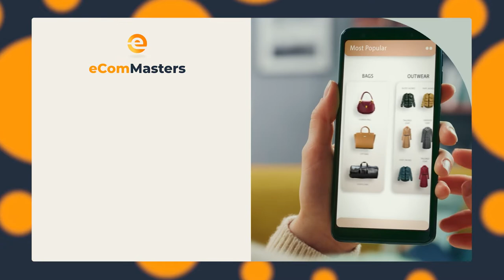Podcast eCommerce pe CONCRET S.2 Ep.11: Despre eCommerce in Romania cu Mihai Pătrașcu, CEO evoMAG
Cosmin Costea, expert eCommerce si fondatorul eComMasters, este gazda podcastului eCommerce pe CONCRET.

Pentru antreprenori precum Mihai Pătrașcu cerul, într-adevăr, nu este limita, ci mintea. Astfel se poate explica uriașul succes al business-ului pe care îl conduce, evoMAG, a cărui interesantă poveste o poți descoperi în cadrul acestui episod.
Ești curios dacă există compatibilitate între prietenie și business? Te întrebi dacă se pot forma o loialitate și un atașament față de brand în piața de electronice sau dacă ecosistemul de impunere în această ramură este unul foarte greoi? Găsești răspunsul la aceste nedumeriri în cadrul episodului.

În plus, ai ocazia să afli despre relevanța bazei de abonați la email pentru un antreprenor de succes, dar și despre planurile acestuia de Marketplace, despre modul în care reușește să gestioneze evenimente importante precum Black Friday și să creeze o experiență adecvată de cumpărare vizuală pentru clienți. Este un episod plin de sfaturi utile și de experiențe din care oricine are de învățat.

Ai nevoie de consultanta eCommerce sau Marketing online? Aplica la o sesiune GRATUITA pe
Mihai Pătrașcu este unul dintre cei mai renumiți antreprenori români. Absolvent al Facultății de Electronică și Telecomunicații la Universitatea Politehnică din București, Mihai Pătrașcu a fondat evoMAG în 2005, la doar 22 de ani.

În prezent, la 17 ani de la debutul antreprenorial, evoMAG este una dintre cele mai importante companii din industria de comerț electronic din Romania. Înregistrează afaceri de peste 34 de milioane de euro și comercializează sute de mii de produse din domeniile IT&C, electrocasnice, sport & fitness (printre care și trotinete și accesorii pentru trotinete) și pentru casă și grădină. Totodată, evoMAG este și primul magazin online din România care a deschis un service pentru trotinete electrice.

Din 2010, Mihai Pătrașcu este și acționar WatchShop.ro, cel mai mare magazin online de ceasuri din România.
În perioada 2014 – 2016 a urmat MBA-ul Business Administration and Management, în cadrul Maastricht School of Management.

Motto-ul său este: “Work hard, play hard” și se declară workaholic, dependent de eCommerce, open-minded și un om la care oricine poate avea acces.